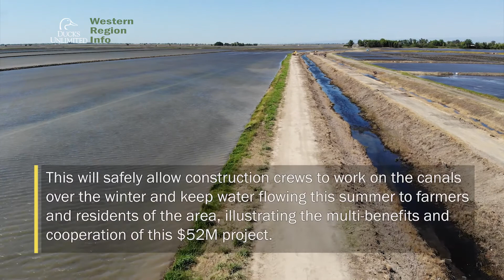Protecting the giant garter snake during the Gray Lodge Water Supply Project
Although best known for its waterfowl and wetlands work, Ducks Unlimited also takes pride in its ability to navigate complex situations and deliver work that benefits a diversity of wildlife and people. One of the best examples of this practice is currently taking place in California’s Sacramento Valley, where a threatened species happens to live in the middle of a large water infrastructure project.